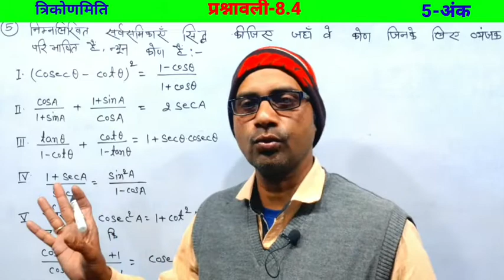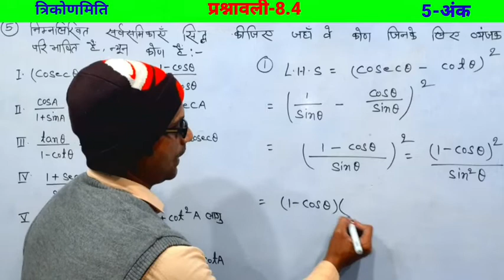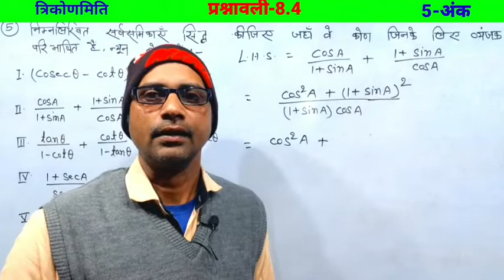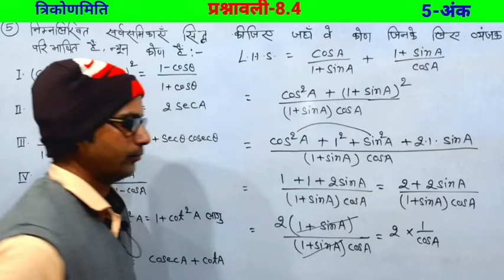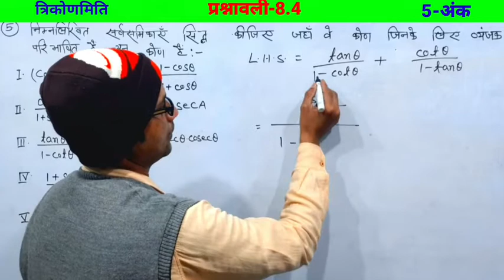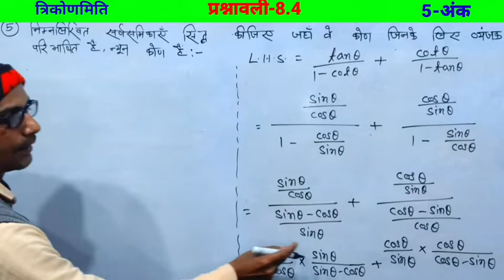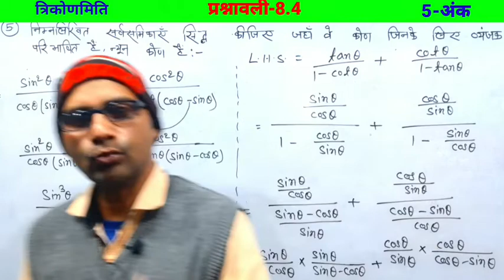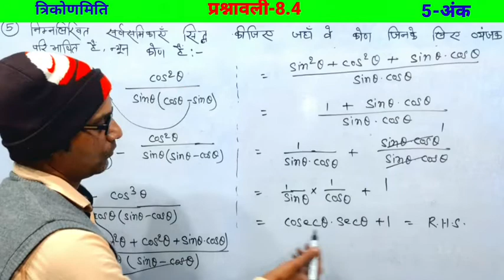कक्षा 10 गणित प्रश्नावली 8.4 प्रश्न संख्या 5 || Class 10 math exercise 8.4 question number 5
कक्षा 10 गणित प्रश्नावली 8.4 प्रश्न संख्या 5
class 10 math exercise 8.4 question number 5 i
class 10 math exercise 8.4 question number 5 ii
class 10 math exercise 8.4 question number 5 iii
trigonometry identity prove
class 10 math chapter 8 prove that identity
class 10 math exercise 8.4 sarvsamika sidh kare
कक्षा 10 गणित प्रश्नावली 8.4 सर्वसमिका सिद्ध करें
bihar board exam important questions
NCERT Book math class 10 trigonometry important questions